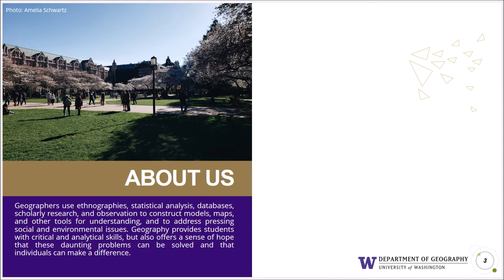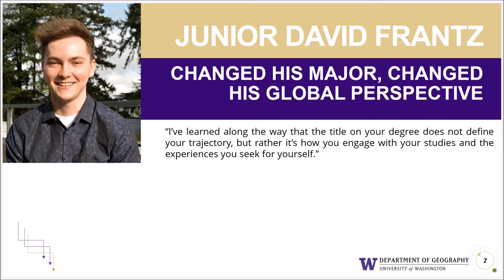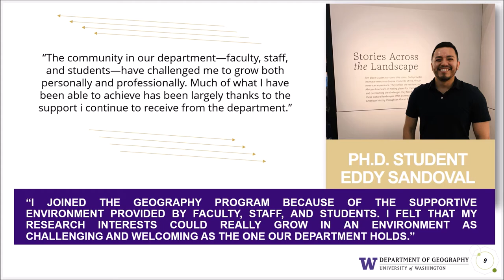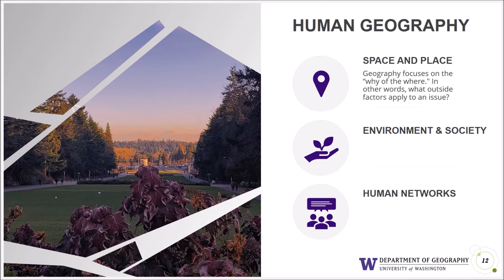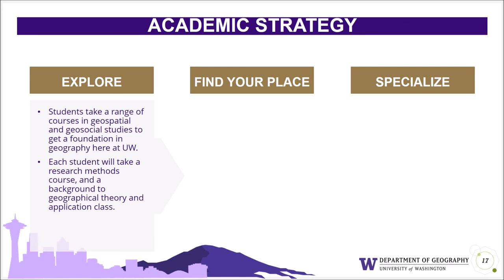Your World, Your Impact, Your Degree with UW Geography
Welcome to the UW Department of Geography!